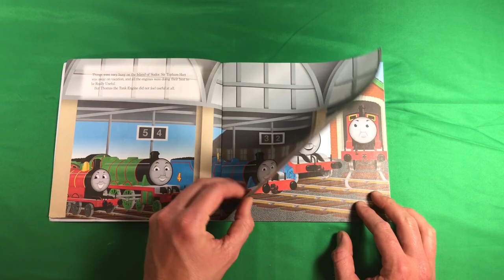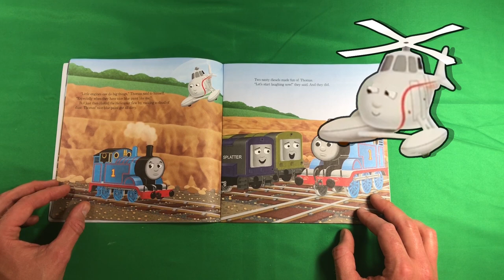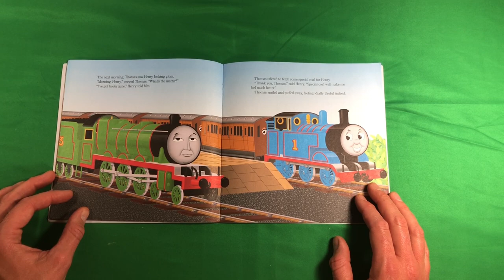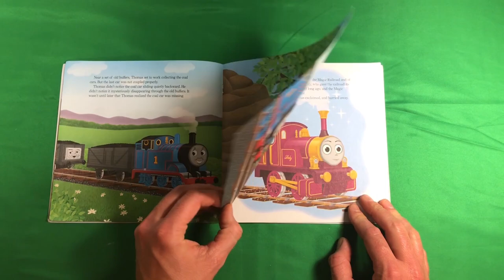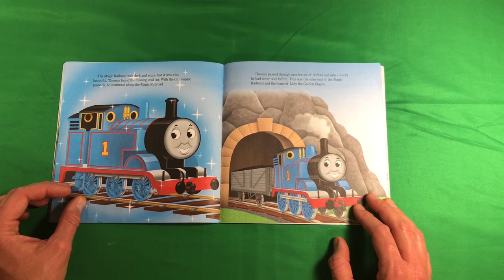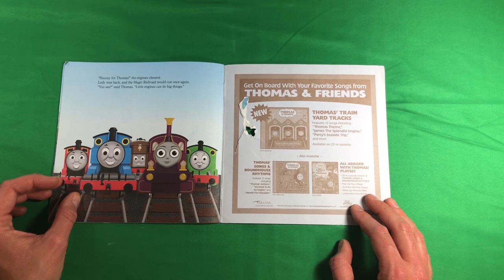Thomas And The Magic Railroad | Little Engines Can Do Big Things | Children's Books Read Aloud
🚂 Thomas The Tank Engine is one of the most celebrated children's book characters of all time! Follow along on this journey as Thomas ventures into the land of the magic railroad!

This fun, family-friendly kid's book 📚 celebrates the fun imagination shared by children throughout the world.

Who knew that the Island of Sodor actually had a secret, magic railroad... well, Thomas did!

The perfect bedtime story for children who love to dream, who love utilizing their imaginations!

Be sure to check out other Thomas and Friends children's books read aloud!